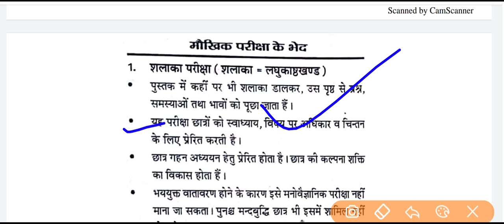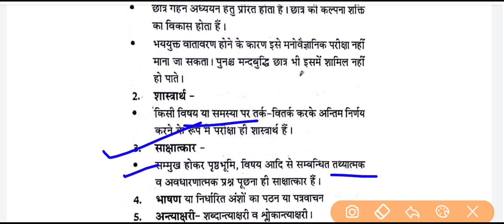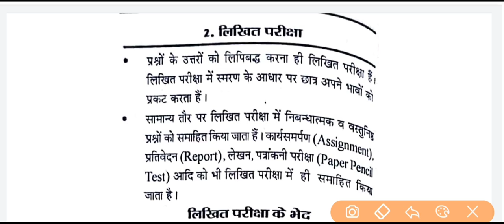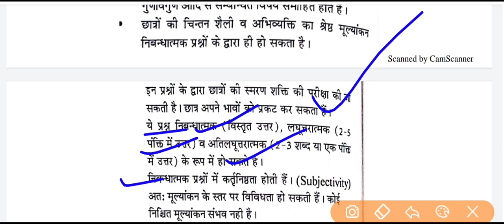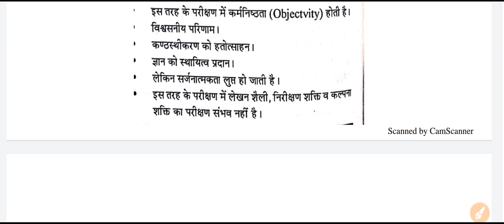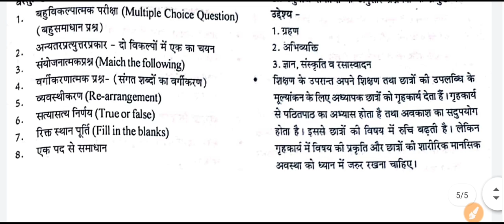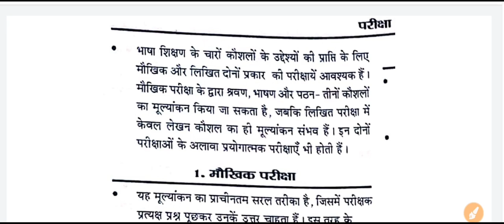Reet level 1 & 2 Sanskrit Unit-6 part-2